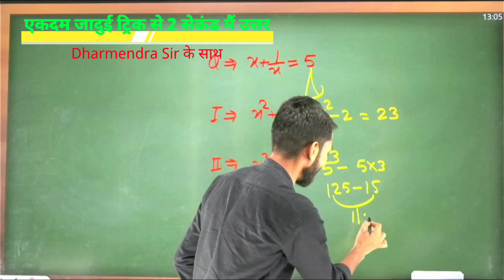घातांक करणी की जबरदस्त ट्रिक विना पेन उठाये 1Sec मैं उत्तर, By Dharmendra Sir